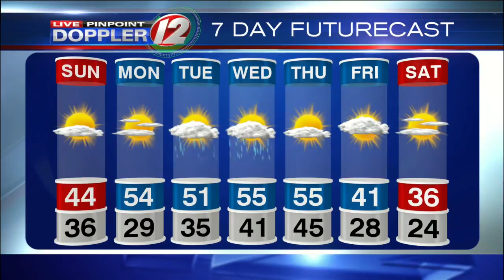Live Pinpoint Doppler 12 7Day Futurecast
T.J. Del Santo's Live Pinpoint Doppler 12 7Day Futurecast from 2/25/17. Fog, Showers and Thunder This Evening. Cooler Sunday.